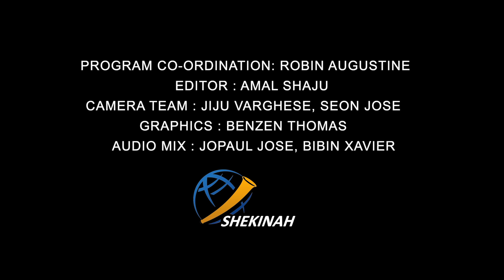രക്ഷയുടെ പാതയിൽ CLASS 6 CHAPTER 3 EPISODE 2